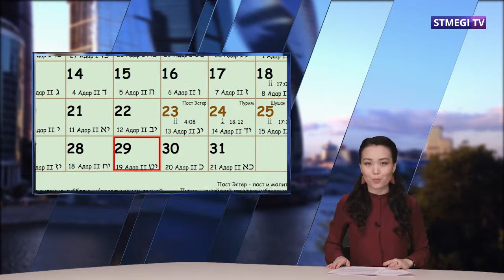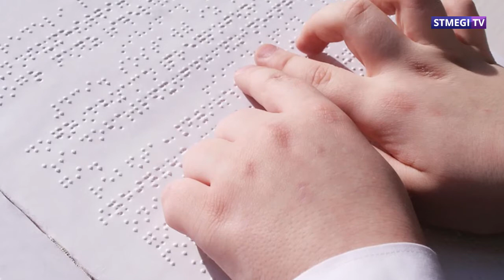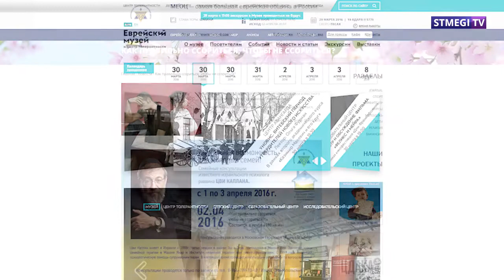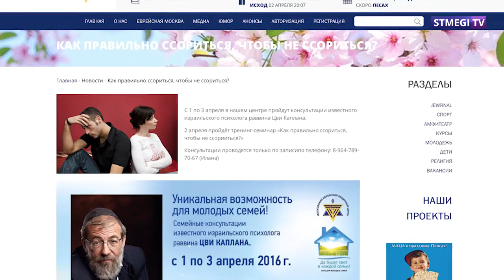Обзор новостей 29.03.16